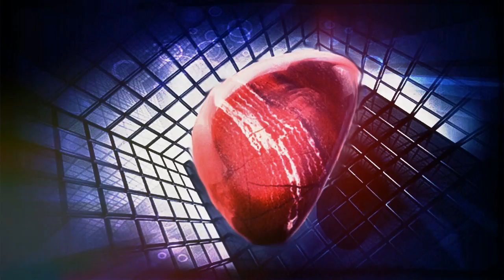SCP-113 The Gender Switcher | object class safe | Transfiguration scp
This SCP Foundation wiki reading is about SCP 113 "The Gender Switcher". When SCP-113 comes in direct contact with the flesh of an organism possessing sex chromosomes, the organism's physical characteristics associated with gender and biological sex are transformed (including genetics and secondary sexual characteristics), either reversed or altered.